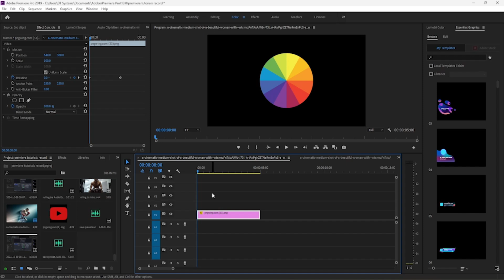How To Export Preset To Your Computer In Premiere Pro | Export Custom Preset Tutorial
Learn how to export your custom presets from Adobe Premiere Pro to your computer! This tutorial will guide you through the process of saving and exporting presets, allowing you to easily transfer your favorite settings, effects, or transitions between projects or share them with others. Ideal for editors looking to save time and maintain consistency across multiple projects.

Great for both beginners and seasoned editors looking to optimize their workflow in Premiere Pro.

Black and White Video in Premiere Pro | How to make Quick Black and White In Premiere Pro